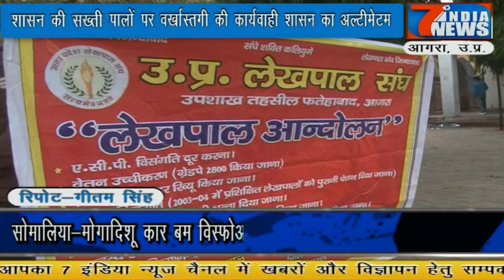योगी सरकार का लेखपालो को अल्टीमेटम ,झुकने को तैयार नहीं लेखपाल 7 India News 24x7, 28.12.2019